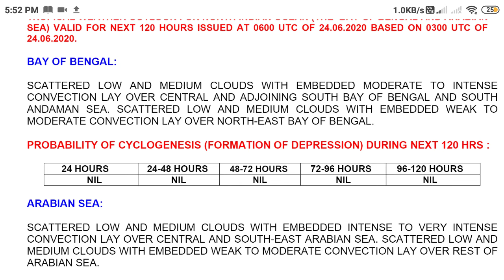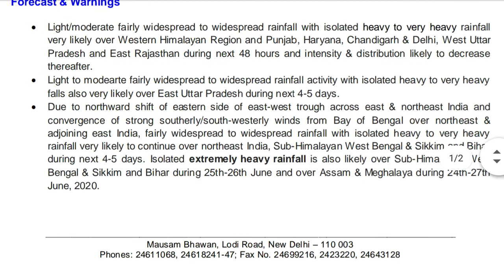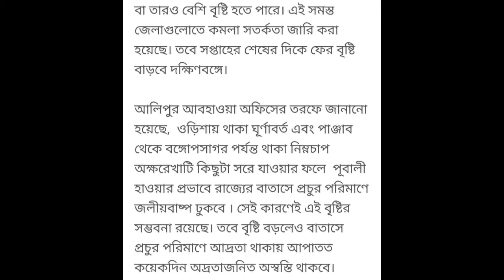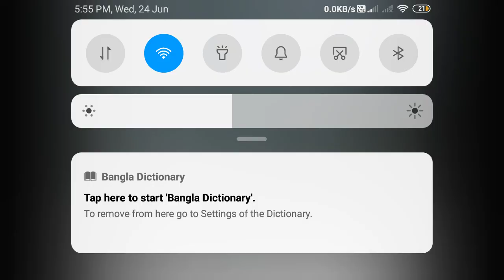"গতি" ঘূর্ণিঝড়ের আশঙ্কা। ঘূর্ণিঝড় আপডেট। GOTI CYCLONE UPDATE। বঙ্গোপসাগরে নিম্নচাপের সম্ভাবনা।গতি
latest weather update today,
weather bureau latest update,